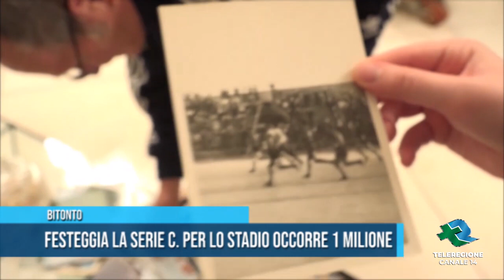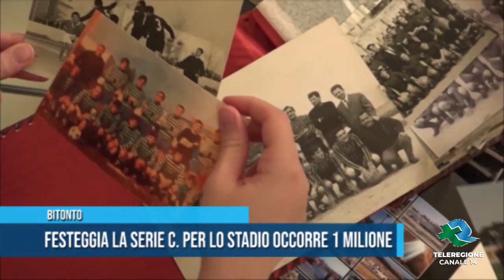BITONTO Festeggia la Serie C Per lo Stadio occorre 1 milione